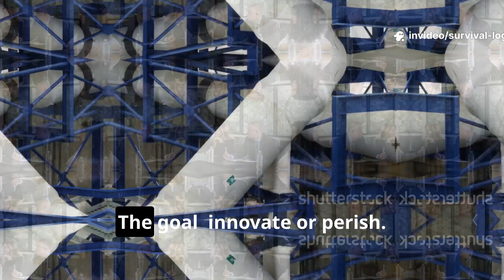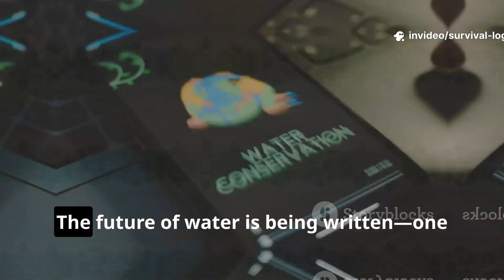Why Israel Never Runs Out of Water? The Desert Nation That Solved Drought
The Middle East is facing one of the most severe water crises in modern history—rivers are shrinking, lakes are disappearing, and nations that once shaped civilization are now struggling to secure the most basic resource: water. Yet one country has achieved what many believed was impossible. This Survival Logic documentary explores how Israel transformed itself from a drought-stricken desert nation into a global model of water security through massive desalination projects, innovative wastewater recycling, and strategic national planning.

From the drying plains of Iran and the collapsing rivers of Iraq to the sinking groundwater basins of Türkiye and the water-starved regions of Jordan and Yemen, this episode reveals the full scale of the regional crisis—and the engineering revolution that allowed Israel not only to survive but thrive. Dive into a detailed and factual analysis of how technology, policy, and long-term strategy reshaped an entire nation’s fate in one of the harshest environments on Earth. This is essential knowledge for history enthusiasts, survival-minded viewers, and anyone interested in how societies adapt when water becomes a matter of national security.